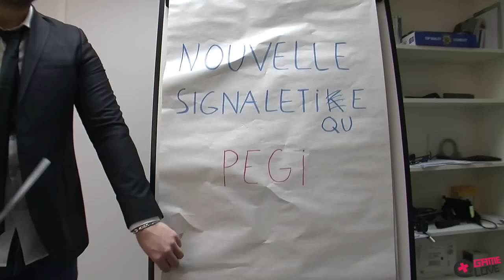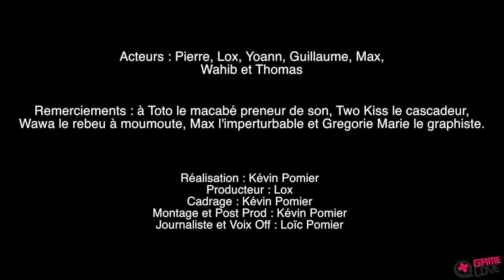Signalétique PEGI ou la limite d'âge dans les jeux vidéo (reportage)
Reportage sur la limite d'âge dans les jeux vidéo (signalétique PEGI, réalisé en 2013).

- Prenez d'un côté des gamins de moins de 10 ans adeptes de Call of Duty et GTA V de l'autre des papas et des mamans qui n'y comprennent rien. Puis montrez leur un extrait de passages ultraviolent du dernier GTA . Laissez agir et saisissez les impressions à chaud !

Ce reportage tourné par Gamelove propose de tester aussi bien les enfants que les parents au sujet de la signalétique PEGI censée réguler et informer les consommateurs au sujet du niveau de violence dans les jeu. Le bilan est sans appel et le malaise s'installe souvent lorsqu'on expose les parents à la réalité.

Un reportage divertissant et informatif à la fois !